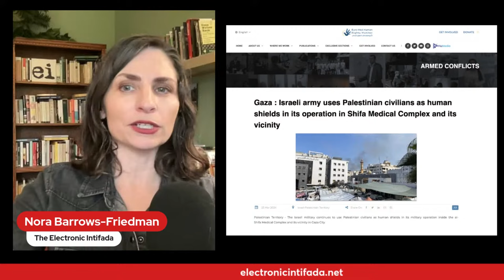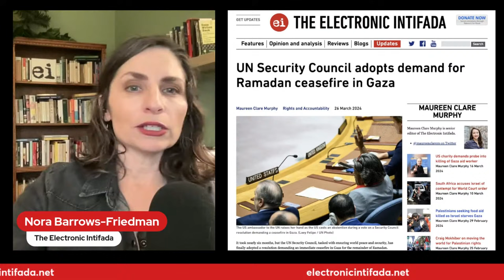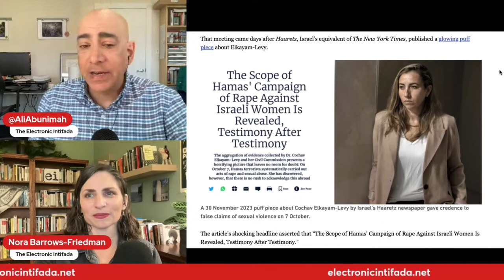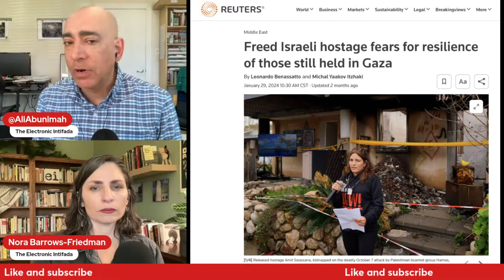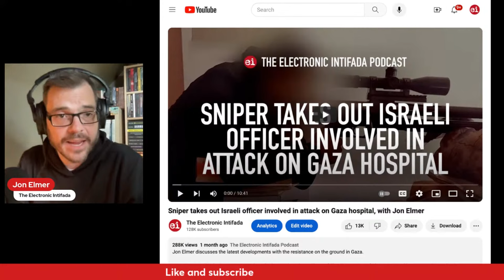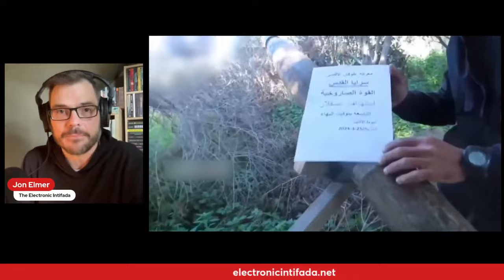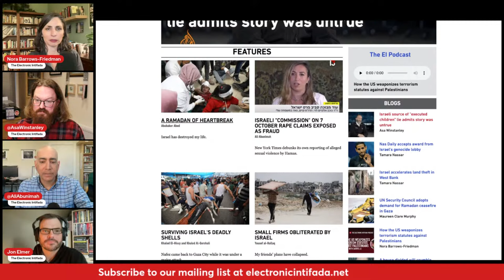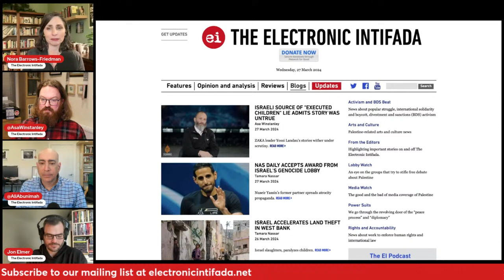Breaking news and analysis on day 173 of Gaza's Al-Aqsa Flood | The Electronic Intifada Podcast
00:00 Introduction
01:09 Nora Barrows-Friedman delivers news report
21:33 Ali Abunimah discusses latest collapse of Israel's "mass rapes" fraud
01:00:03 Jon Elmer analyzes Palestinian armed resistance in Gaza and West Bank
01:49:14 Abdaljawad Omar discusses Palestinian resistance

(📸 Omar Ashtawy / APA images)